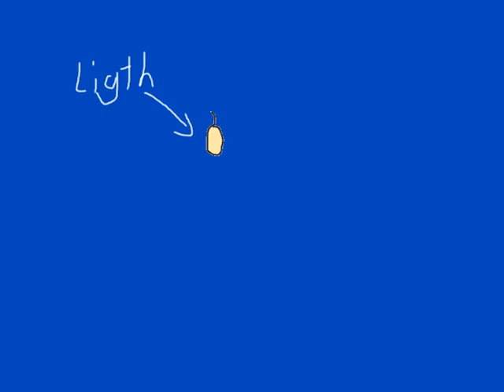Angler fish | Science | Ryuu Gamhom's Animated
A scary fish.